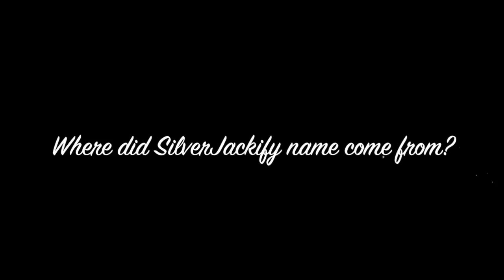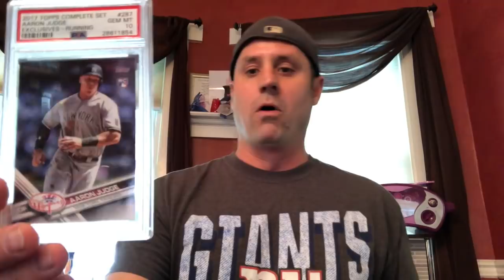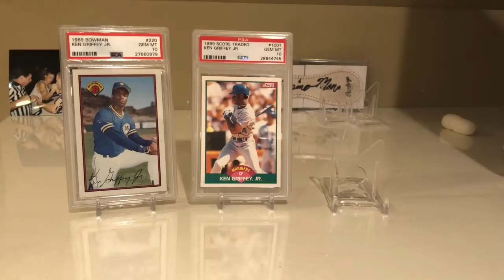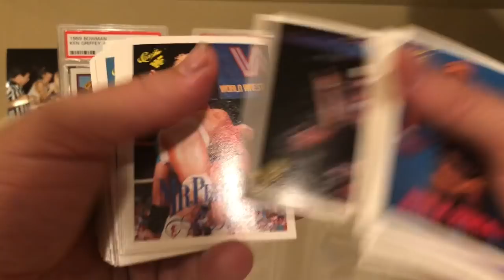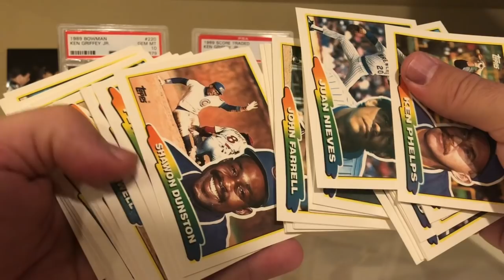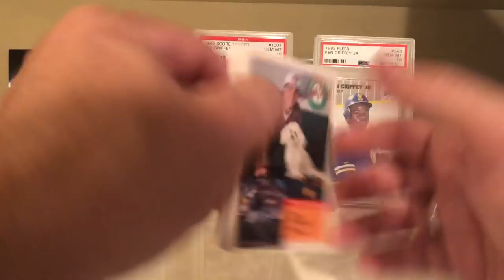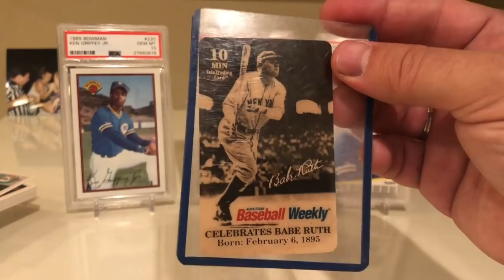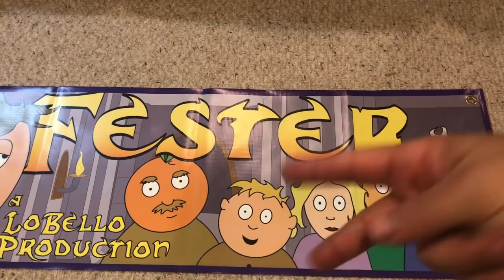Tuesday Night Baseball Cards!!! National Preview, 10 Top B-Side Cards and More!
Baseball Card Junkies TV Response - Top Top B-Side Cards, Where does SilverJackify come from?